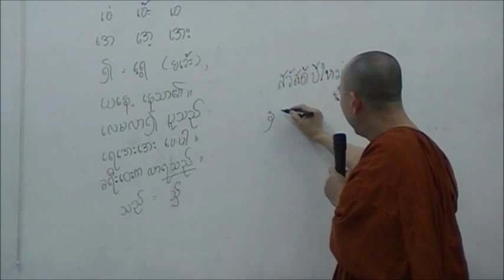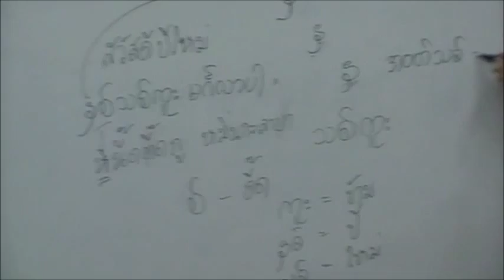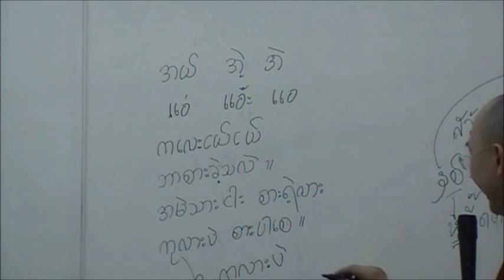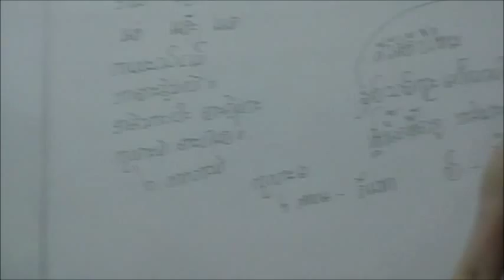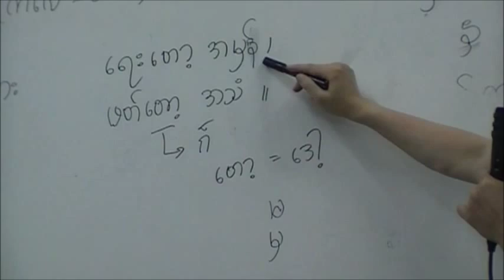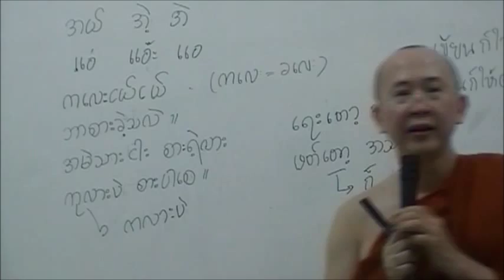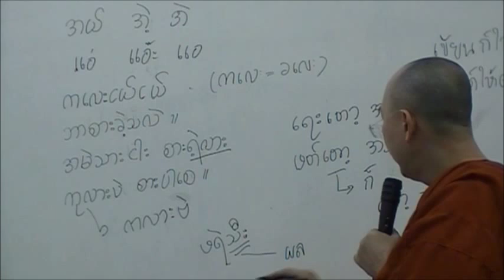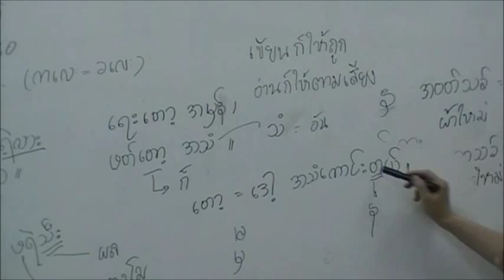เรียนภาษาพม่า ตอน12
เรียนภาษาพม่า ตอน 12 -- ท่านพระอาจารย์คันธสาราภิวงศ์ (พระมหาสมลักษณ์) วัดท่ามะโอ ลำปาง สอน -- ท่านสำเร็จการศึกษาธัมมาจาริยะ และบาลีชั้นสูง (ปาลิปารคู) -- ใช้ชีวิตในพม่า 10 ปี -- เป็นผู้รอบรู้ในพระธรรมคำสอน ภาษาบาลี พม่า ไทย อังกฤษ และระบบการออกเสียงโฟเนติก (phonetic) -- วิดีโอชุดนี้จัดทำขึ้น เพื่อบูชาพระคุณท่านพระธัมมานันทะมหาเถระ อัครบัณฑิต ชาวพม่าผู้อุทิศชีวิต เพื่อการศึกษาของคณะสงฆ์ไทย -- ขอชาวไทยพึงได้เมตตาในชาวพม่า ขอชาวพม่าพึงได้เมตตาในชาวไทย -- อนุญาตให้ท่านนำวิดีโอนี้ไปใช้ได้ โดยไม่ต้องขออนุญาต CC: BY-NC-SA // ต้องขออภัยท่านผู้ชมทุกๆ ท่านครับ... ช่วงกุมภาพันธุ์-เมษายนที่ผ่านม­า, มีหมอกควันจากการเผ่าไร่นา เผาป่ามาก + คนไข้ที่โรงพยาบาลมากจนผมไม่ค่อ­ยสบายต่อเนื่องกันนาน เลยขอหยุดทำวิดีโอไปก่อน... ขออภัยอีกครั้งครับ